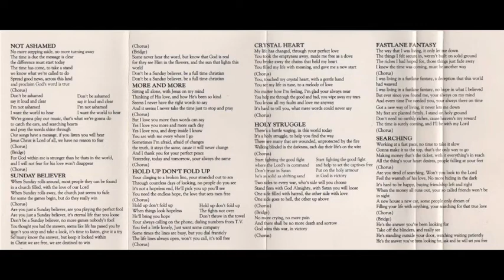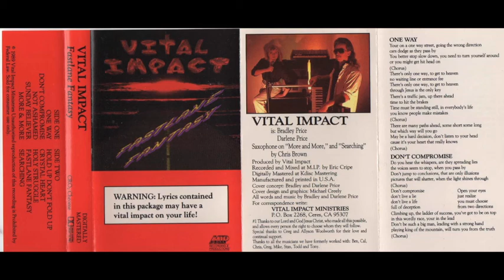VITAL IMPACT - Sunday believer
Vital Impact - Fastlane fantasy 1989 (CCM Female fronted AOR)